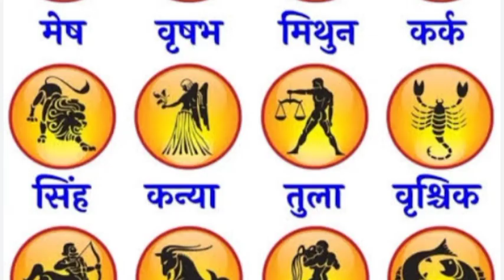Dainik rashifal, Kanya Rashi Aaj ka rashifal, daily horoscope, कन्या राशि आज का राशिफल।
Dainik rashifal, Kanya Rashi ka aaj ka rashifal, daily horoscope, कन्या राशि का आज का राशिफल।
rashi bhavishya
Rashi
Horoscope
dainik rashifal
aajako rashifal nepali
Rashifal
Isht dev
isht dev kaise pata kare
How to know your isht dev
ishta devata
Meen rashi
Kumbh rashi
Makar rashi
Singh rashi
Kark rashi
Mithun rashi
Tula rashi
Vrish rashi
Vrishabh rashi
Mesh rashi
Aquarius
Tarot
tarot reading
Zodiac
zodiac signs
अपने ईष्टदेव को कैसे जाने
How to know your deity by birth sign
राशि अनुसार ईष्टदेव
Deity according to zodiac sign
जन्म तारीख अनुसार ईष्टदेव
Deity according to birth date
जन्म महीना और ईष्टदेव
Deity by birth month
जन्म दिन और ईष्टदेव
Deity by birth day
अपने जन्म तारीख से ईष्टदेव पहचाने
Identify deity by your birth date
जन्म महीना और ईष्टदेव संबंध
Relation between birth month and deity
राशि और ईष्टदेव की पहचान
Identifying deity by zodiac
जन्म राशि और धार्मिकता
Spirituality and birth sign
महीने के हिसाब से ईष्टदेव
Deity according to month
अपने दिन अनुसार देवता पहचाने
Recognize deity by day of the week
वैदिक ज्योतिष और ईष्टदेव
Vedic astrology and deity
जन्म तारीख और भगवान
Birth date and god
राशि अनुसार ईष्टदेव की पूजा
Worshipping deity according to zodiac
जन्म तारीख के अनुसार देवी देवता
Deities by birth date
अपने ईष्टदेव को कैसे समझे
How to understand your deity
जन्म दिन और ईष्टदेव का संबंध
Relation between birth day and deity
महीना और ईष्टदेव के बीच संबंध
Relationship between month and deity
वारिक ईष्टदेव पहचान
Identify weekly deity
जन्म राशि और ईष्टदेव पूजा
Deity worship by birth sign
राशि अनुसार भगवान की महत्व
Significance of god according to zodiac
जन्म तारीख अनुसार प्राथना
Prayers according to birth date
जन्म महीना और धार्मिक अनुष्ठान
Religious practices by birth month
जन्म वार और ईष्टदेव की पूजा
Worshiping deity by day of birth
राशि और धार्मिक जीवन
Religious life according to zodiac
जन्म तारीख और ध्यान साधना
Meditation practices by birth date
अपने जन्म राशि के अनुसार धार्मिक प्रक्रिया
Religious processes according to your zodiac
ईष्टदेव और जन्म तिथि
Deity and birth date
जन्म राशि अनुसार ध्यान
Meditation according to birth sign
महीने अनुसार ईष्टदेव की पूजा विधि
Worship methods of deity by month
वार अनुसार देवता की पूजा
Worshiping deities according to day of the week
राशि अनुसार ईष्टदेव का महत्व
Importance of deity according to zodiac
जन्म तारीख के अनुसार देवता की साधना
Devotional practices by birth date
जन्म राशि और भगवान का संबंध
Relation of birth sign and god
महीने अनुसार ईष्टदेव का महत्व
Significance of deity by month
अपने जन्म वार के अनुसार भगवान की पूजा
Worshipping god according to birth day
जन्म राशि और ईष्टदेव की पहचान
Identifying deity by birth sign
जन्म तारीख और ईष्टदेव का चयन
Choosing deity by birth date
महीने के हिसाब से ईष्टदेव का चयन
Choosing deity according to month
जन्म वार अनुसार ईष्टदेव की पूजा
Worshipping deity according to day of the week
राशि और भगवान की उपासना
Devotion to god according to zodiac
जन्म तारीख अनुसार भगवान की पहचान
Identifying god by birth date
apne isht dev ko kaise pahchane
rashi se isht dev ka pata lagaye
janm din se apna devta jaane
isht dev ki pooja kaise kare
janm tithi se devi devta ka pata lagaye
apne bhagwan ko kaise samjhe
rashi aur bhagwan ka sambandh
janm mahine ke hisab se pooja vidhi
isht dev ko kaise manaye
apne rashi ke anusaar pooja kaise kare
janm rashi ke hisaab se dharmik upaay
janm tithi aur bhagwan ka sambandh
isht dev ka chayan kaise kare
janm rashi aur isht dev ka sambandh
mahine ke hisab se devi devta ki pooja
vaidik jyotish aur isht dev
apni rashi ke anusaar isht dev ki pooja
din ke hisab se bhagwan ki pooja
rashi se pooja ka sahi samay jaane
apne janm din ke anusaar devta ki pooja
janm rashi aur upaay
rashi se isht dev ka mahatva
din aur devta ka sambandh
apne rashi se devi devta ki pehchaan
isht dev ki pooja ka mahatva
rashi aur isht dev ka chayan
isht dev ka mahatva kaise jaane
janm tithi se pooja ka sahi samay
vaidik jyotish se isht dev ka pata lagaye
rashi se devi devta ka mahatva
janm mahine aur isht dev ki pooja